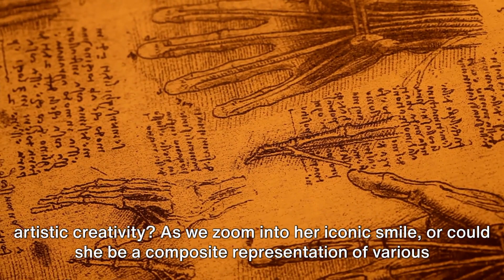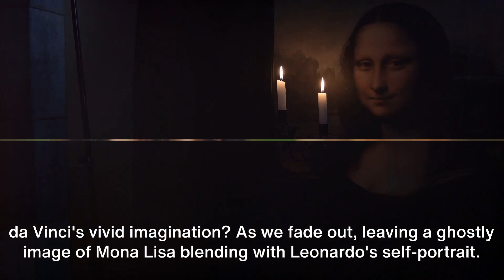"Unmasking Mona Lisa: Is She Real or a Masterpiece of Fiction?"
In this intriguing video, we delve into the question of whether the iconic Mona Lisa painting is actually real or not.
 There are numerous theories that cast doubt on the existence of a real person named Mona Lisa and suggest that she is simply a fictional artistic embodiment. Join us as we explore the various perspectives and arguments surrounding this fascinating topic.
From analyzing historical records, artistic techniques, and even conspiracy theories, we aim to uncover the truth behind Mona Lisa's existence. We examine the possibility of Leonardo da Vinci's creation being a result of pure imagination rather than a depiction of a living individual. This thought-provoking debate raises interesting questions about art, perception, and the power of artistic interpretation.
By scrutinizing her enigmatic smile, the intricate details in the painting, and the allure that has captivated audiences for centuries, we seek to shed light on the mystery surrounding Mona Lisa's authenticity. Could it be that the face we recognize as Mona Lisa is a composite of different individuals, or perhaps she is a figment of Leonardo da Vinci's vivid imagination?
Join us on this intriguing journey as we explore the debate and theories surrounding the realness of Mona Lisa. Discover the arguments surrounding whether she is simply an artist's creation or if there's a hidden truth waiting to be uncovered behind her enigmatic eyes.
Don't miss out on this thought-provoking exploration of the iconic painting that has stood the test of time. Uncover the layers of speculation and theories in our video as we unravel the mystery of the Mona Lisa's true identity.
OUTLINE:
00:00:00
The Authenticity of Mona Lisa

00:01:31
Interviews with Experts

00:03:16
Analyzing Mona Lisa

00:04:16
Conclusion - The Realness of Mona Lisa

00:05:17
End Sting